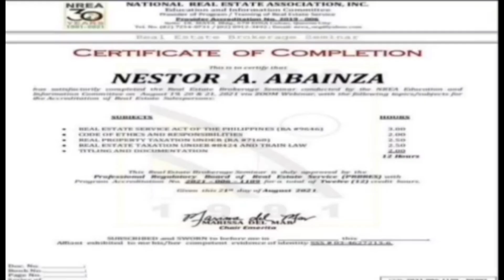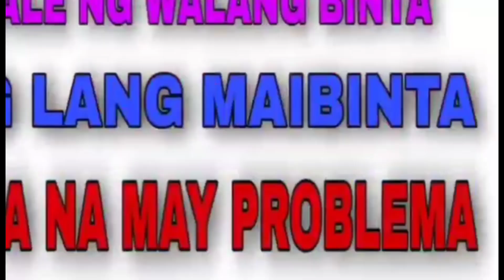NOT AVAILABLE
😃 BEAUTIFUL FARM
👉 LOT AREA: 4 HECTARE
👉 CATEGORY: BRGY CERTIFIACATE
👉 LOCATION: ANTIPOLO RIZAL
👉 PRICE: 5.3M

😃 PLANT
✅ CHICO TREES
✅ COCONUT TREES
✅ MANGO TREES
✅ BANANA
✅ STAR APPLE
✅ GUYABANO
✅ SANTOL

😃 LANDMARK
👉 4 KILOMETERS FROM SANTA LUCIA REALTY
👉 MORE 7 KILOMETERS DISTANCE TO SOUTHVILLE SUBDIVISION
👉 LESS THAN 15 KILOMETERS DISTANCE TO HOSPITAL

😃 NEARBY
✅ SCHOOL
✅ CHURCH
✅ RESORT
✅ SUBDIVISION
✅ FASTFOOD
✅ PUBLIC MARKET
✅ PNP HEADQUARTER
✅ ROBINSON MALL
✅ CAMP CAPINPIN TANAY RIZAL

😃 PROPERTY IDEAL
✅ RETIREMENT PLACE
✅ LIVESTOCK
✅ GOOD INVESTMENT BECAUSE HIGH VALUE APPRAISAL

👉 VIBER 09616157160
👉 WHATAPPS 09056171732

👉 Philippine Real Estate Channel